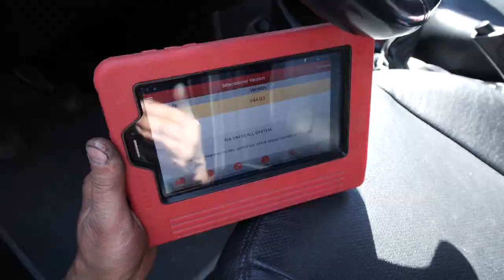Mécanique automobile à domicile dans le Loiret (45): THIB'AUTO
ENTRETIEN ET RÉPARATION DE VOITURES
Faites appel à nos services pour résoudre les problèmes techniques, mécaniques et électroniques de votre voiture. Comptez sur nous pour la révision de votre voiture et notamment sa préparation au contrôle technique.

Confiez-nous le remplacement du pare-brise, le montage des pneus, la pose d’attelage ou la réparation de la climatisation. Dans notre atelier, nous réparons les voitures de toutes marques et vendons diverses pièces détachées.